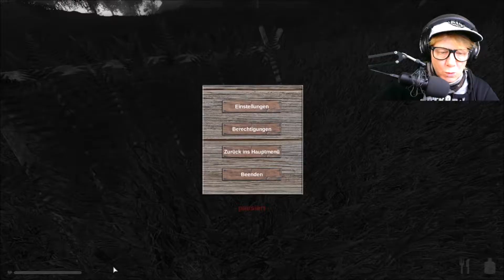Rising World #02 [Deutsch/German][HD] Nicht schon wieder.....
Rising World ist ein Open-World Sandbox Spiel mit einer zufallsgenerierten und komplett zerstörbaren Umwelt. Gestalte deine Welt und erschaffe eine der größten Städte aller Zeiten, oder baue ein monumentales Schloss. Lass deiner Kreativität freien Lauf! Wenn dir die Arbeit zu viel wird, hole deine Freunde zur Hilfe dazu.

Alles ist möglich!
Features

    Zufallsgenerierte Welten
    Komplett abbaubare Landschaften
    Single- und Multiplayer
    Reittiere und fahrbare Boote
    200 verschiedene Baumaterialien
    Mehr als 200 Möbel und Einrichtungsgegenstände
    Über 200 verschiedene Gegenstände (Werkzeuge, Waffen etc)
    Platziere eigene Bilder von deiner Festplatte in der Welt
    Erforsche verschiedene Biome und Dungeons
    Komplexes und tiefreichendes unterirdisches Höhlensystem
    Physikengine für Bäume und Gegenstände
    Interagiere mit vielen Objekten, bis hin zu einem spielbaren Klavier
    Tag-Nacht-Zyklus
    Mächtige Modding/Plugin API